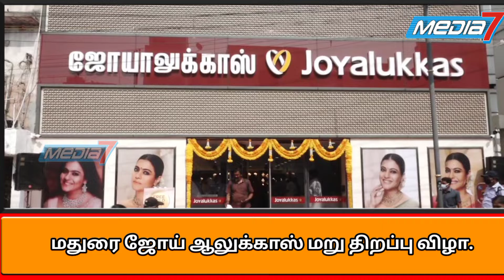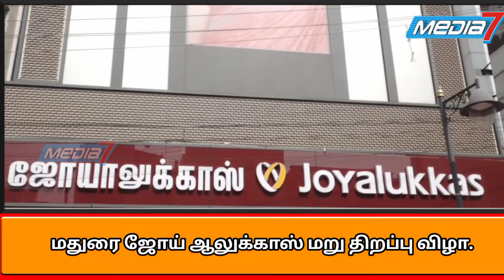மதுரை ஜோய் ஆலுக்காஸ் ஷோரூம் மறு திறப்பு விழா...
மதுரை ஜோயாலுக்காஸ் ஷோரூன் மறு திறப்பு விழா - புதுப்பிக்கப்பட்ட , தரம் உயர்த்தப்பட்ட ஷோருமின் பிரம்மாண்ட ஷாப்பிங் அனுபவம் மதுரை , டிசம்பர் 19 , 2021 - உலகின் ஃபேவரிட் ஜுவல்லரி ஷோரூம் ஜோயாலுக்காஸ் தனது மதுரை ஷோருமின் மறு திறப்பு விழாவை கொண்டாடுகிறது . மறுசீரமைக்கப்பட்ட புதுப்பிக்கப்பட்ட இந்த ஜுவல்லரி ஷோரூம் , ஜுவல்லரி பிரியர்களின் இரசனைகளுக்கு ஏற்ப மாற்றி அமைக்கப்பட்டுள்ளது மதுரை நேதாஜி ரோட்டில் அமைந்துள்ள இந்த ஷோரூமின் மறு திறப்பு விழா வரும்  ஒரு தலைசிறந்த டிசைனரின் உதவியோடு இந்த ஷோரூமின் உட்கட்டமைப்பு பிரம்மாண்டமாக மறு மறு கட்டமைப்பு செய்யப்பட்டுள்ளது .மதுரை, நேதாஜி சாலையில் உள்ள ஜோயாலுக்காஸ்-ன் புதிதாக புதுப்பிக்கப்பட்ட ஷோரூமை செவன் க்ளோவர் சிஇஓ மற்றும் நிறுவனர் சர்மிளாதேவி பவுன்ராஜ் திறந்துவைத்தார். ஜோய் அலுக்காஸ் டிஜிஎம் மார்கெட்டிங் அனிஸ் வர்கிஸ், ரீடைல் மேலாளர் ரமேஷ்கிருஷ்ணா, ரீஜினல் மேலாளர் சுமேஷ், கிளை மேலாளர் அனு மற்றும் வாடிக்கையாளர்கள் கலந்துகொண்டனர் வாடிக்கையாளர்களை வரவேற்றிட அவர்களுக்கு உண்டான சௌகர்யங்களை மனதில் வைத்து ஷோரூமின் இட வசதி அதிகப்படுத்தப்பட்டுள்ளது . பார்க்கிங் வசதியும் மேம்படுத்தப்பட்டுள்ளது இந்த ஷோரூமிற்கு வரும் போது மீண்டும் ஒரு முறை உருவான புதிய ஷோரூம் என்ற உணர்வு உங்களுக்கு வெளிப்படும் . எல்லையில்லா கலெக்ஷன்கள் பாரம்பரிய டிசைன்கள் , நவீன டிரெண்டிற்கு ஏற்ற நகைகள் அனைத்தும் இந்த மறுசீரமைப்பு செய்த ஷோரூமில் இன்னும் கூடுதல் தேர்வுகளுடன் உங்களுக்கு கிடைக்கும் . இந்த மறுதிறப்பு விழவை முன்னிட்டு எங்களது வாடிக்கையாளர்களை கௌரவிக்கும் விதமாக விஷேசமான சலுகைகளையும் அளிக்கிறோம் ஒவ்வொரு ரூ .50,000 மதிப்புள்ள தங்க நகை பர்ச்சேஸ்க்கும் 200 மி.கி. தங்க நாணயத்தை இலவசமாக அளிக்கிறோம் . அதே போல் ரூ .25,000 மதிப்புள்ள வைர நகை பர்ச்சேஸ்க்கும் 200 மி.கி. தங்க நாணயத்தை முற்றிலும் இலவசமாக அளிக்கிறோம் . வருகிற விழாக்காலங்களை முன்னிட்டு உலகத்தின் தலை சிறந்த புத்தம் புது டிசைன்கள் , கலெக்ஷன்கள் இவற்றையும் வாடிக்கையாளர்களுக்கு சமர்ப்பிக்கிறோம் . இந்த ஷோரூமின் மறு திறப்பு விழா குறித்து ஜோயாலுக்காஸ் குழுமத்தின் சேர்மன் மற்றும் நிர்வாக இயக்குநர் திரு . ஜோய் ஆலுக்காஸ் அவர்கள் குறிப்பிடுவது , மதுரை மக்களின் அன்பும் , ஆதரவும் எங்களுக்கு தொடர்ந்து கிடைத்து வருகிறது . அதற்கு எங்கள் நெஞ்சம் நிறைந்த நன்றி தற்போது மதுரை ஷோரூமின் ஷாப்பிங் அனுபவம் மேம்படுத்தப்பட வேண்டும் என்பதை உணர்ந்து நாங்கள் இந்த ஷோரூமை மறு சீரமைப்பு செய்து புதுப்பித்துள்ளோம் . ஆண்டு முடிவை நோக்கி புதிய ஆண்டின் தொடக்கத்தை வரவேற்கும் விதமாக தற்போது மறு திறப்பு விழா காணும் எங்கள் ஷோரூமின் உட்கட்டமைப்பு வசதிகள் மிகச் சிறப்பாக மேம்பாடு செய்யப்பட்டுள்ளது அழகான இந்த சூழலில் அற்புதமான டிசைன்கள் எல்லையில்லா கலெக்ஷன்கள் , தலைசிறந்த சேவை அனைத்தும் நாங்கள் ஒருங்கே அளிக்கிறோம் . இந்த மேம்படுத்தப்பட்ட மதுரை ஷோரூமிற்கு வாடிக்கையாளர்களாகிய தங்களை பேரன்போடு வரவேற்கிறேன் என்று குறிப்பிட்டார் . ஜோயாலுக்காஸ் ஜுவல்லரி உலகின் வேகமாக வளர்ந்து வரும் ஒரு ஜுவல்லரி ரீடெய்ல் குழுமம் , தென்னிந்தியாவில் வலுவான தனது செயல்பாடுகளின் மூலம் தனக்கென ஒரு தனி இடத்தைப் பெற்றுள்ளது தற்போது தென்னிந்தியாவின் 5 மாநிலங்களில் உள்ள பல்வேறு ஷோரூம்களை புதுப்பித்து தரம் உயர்த்தும் பணியில் ஈடுபட்டு வருகிறது .